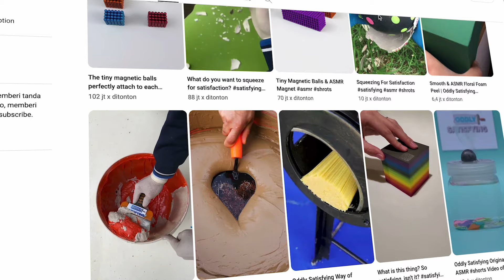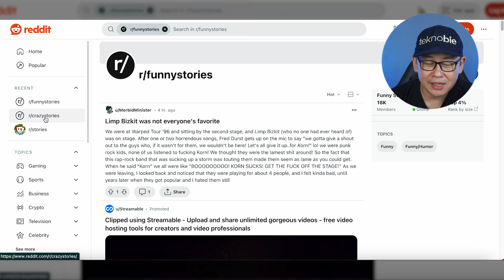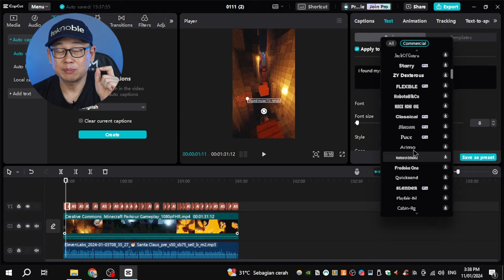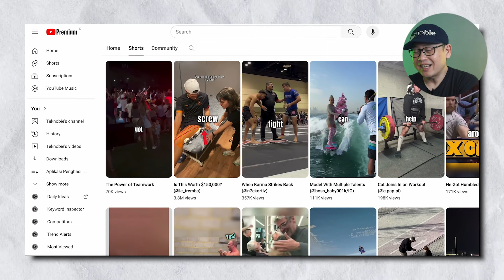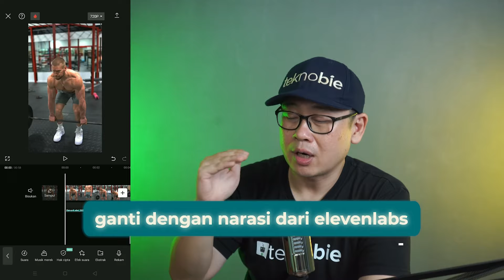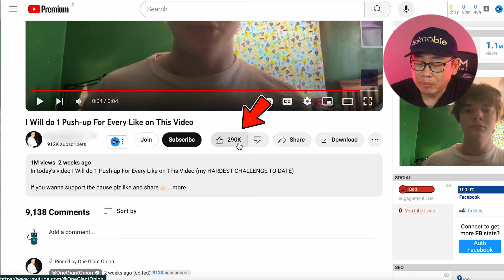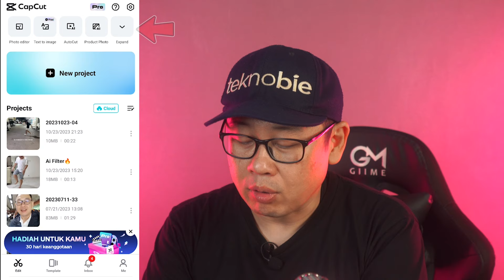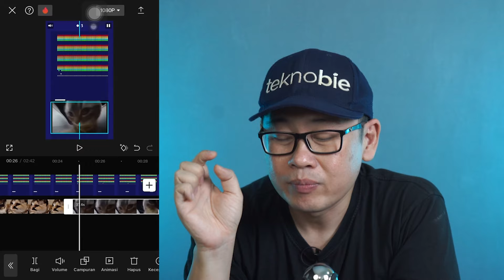WOW 56 JT PERBULAN🤑 Penghasilan YOUTUBE SHORTS TANPA WAJAH ini BIKIN KAGET SEKAMPUNG [FULL TUTORIAL]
Kelas hanya 1x per bulan, jadi jangan sampai ketinggalan yah 😊

Hai Teknoheads, Kalian pasti penasaran kan, gimana sih cara menghasilkan 56 juta per bulan dari YouTube Shorts tanpa harus nampilin wajah? Di video kali ini, aku akan bagi-bagi rahasia sukses mendapatkan penghasilan fantastis dari YouTube Shorts, tanpa perlu repot-repot tampil di depan kamera! Wow, pasti bikin kaget sekampung, nih! 💰🎥

YouTube Shorts memang jadi salah satu platform yang lagi ngehits banget buat menghasilkan uang dari internet. Nah, kali ini kita bahas lebih dalam lagi, khususnya untuk teman-teman yang mau coba ide konten tanpa harus menampilkan wajah. Aku bakal kasih full tutorial, mulai dari langkah awal sampai trik editing yang gampang banget dipelajari! 🚀💸

Jangan lewatkan kesempatan emas ini, ya! Segera tonton video WOW 56 JT PERBULAN 🤑Penghasilan YOUTUBE SHORTS TANPA WAJAH ini BIKIN KAGET SEKAMPUNG [ FULL TUTORIAL ] ini sampai habis dan catat semua tipsnya. Siapa tahu, kamu bisa langsung mulai mendapatkan penghasilan yang menggiurkan dari YouTube Shorts tanpa perlu nampilin wajah!

Kalau video ini mencapai 500 likes, saya akan share 100 Contoh Video Shorts tanpa wajah yang bisa kamu ATM 😊
So, buruan di like sekarang yah!

TERBARU VIDEO ANIMASI Chipi Chapa 🤑Gaji 22 JT SEMINGGU Youtube tanpa wajah [TUTORIAL AI TOOLS 2024]
WOW 3,5 jt sehari🤑 Youtube shorts tanpa wajah dengan FREE AI Image generator [TUTORIAL Leonardo AI]

Join Membership Teknobie & dapatkan fasilitas khusus member:
- Special Badges
- Special Emoji